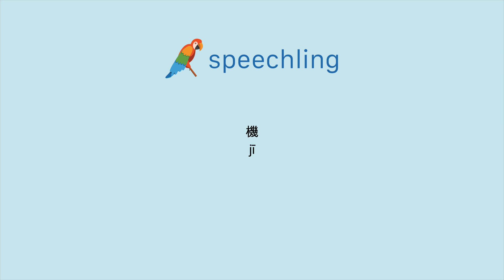How to say "Machine" in Chinese (Traditional)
Male Voice:
機

Female Voice:
機

Male Voice Translation:
Machine

Female Voice Translation:
Machine